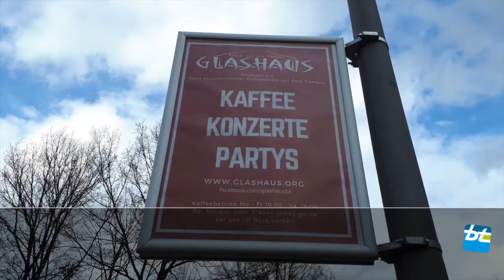bt Kompakt 20181128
bt-Kompakt: Kurznachrichten aus Bayreuth vom 28. November 2018. Dezernatswahlen in Erfurt. Dr. Tobias Knoblich tritt an. Glashaus: Zerbricht unsere Gesellschaft? Innenstadt: Auto aufgebrochen. A9: Fahrt unter Drogen.